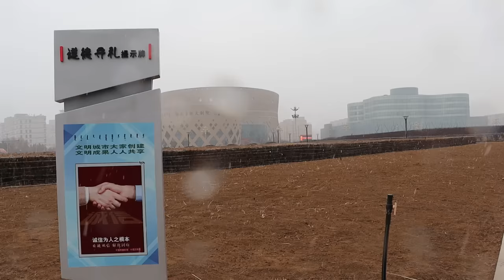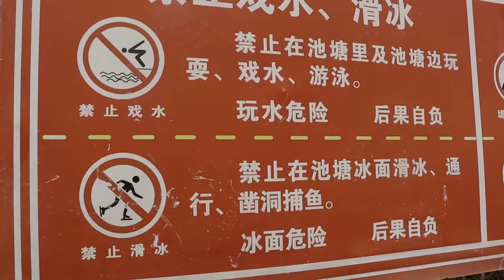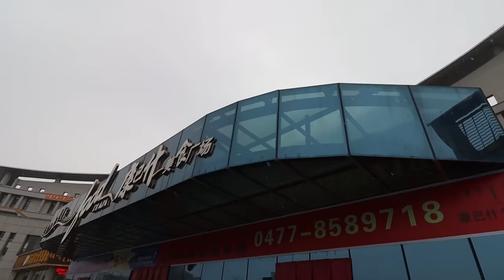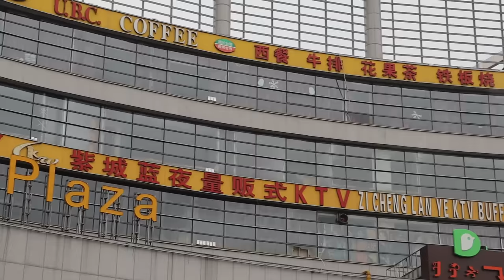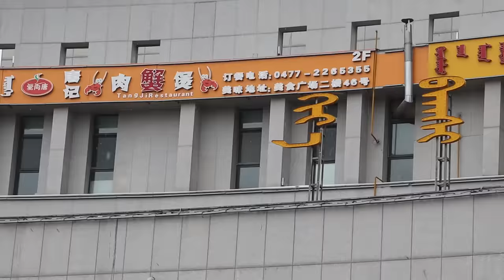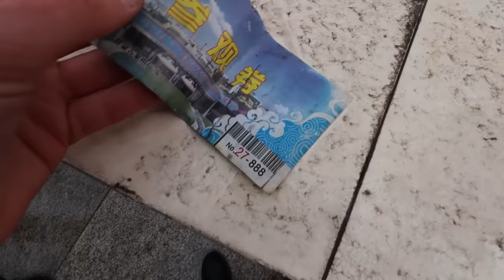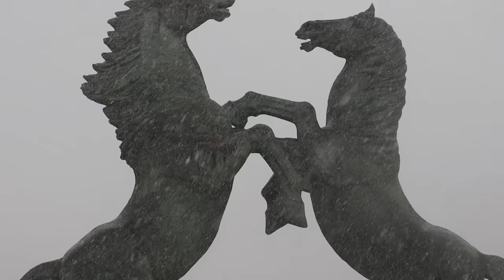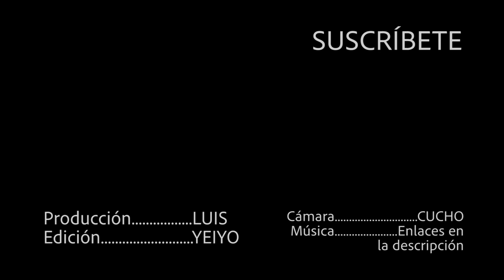Visité el país donde NADIE vive | Ordos, China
¿Alguna vez habían escuchado de un territorio tan moderno y tan solitario?